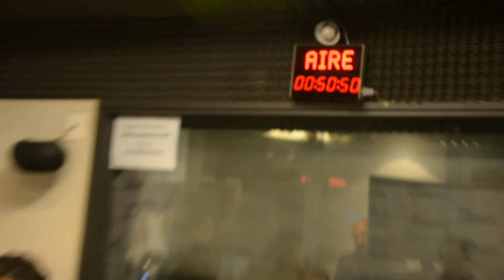Georgina Hassan: Décimas (en Viaje al Centro de la Noche)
Georgina Hassan acompaña la dulzura de su voz con la guitarra y el cuatro venezolano. El jueves por la noche pasó por Viaje al Centro de la Noche y nos regaló esta interpretación de Décimas, “una canción compuesta desde la alegría”, según ella misma nos dijo.
Este año se presentó en Colombia, Cuba y Chile y para cerrar el año nos musical se presenta el sábado 5 de diciembre a las 21.00 en Café Vinilo junto al pianista Diego Penelas.
Viaje al Centro de la Noche se emite de lunes a jueves a la medianoche por AM 1190, Radio América.
Conducen Martín Piqué y Javier Vogel.